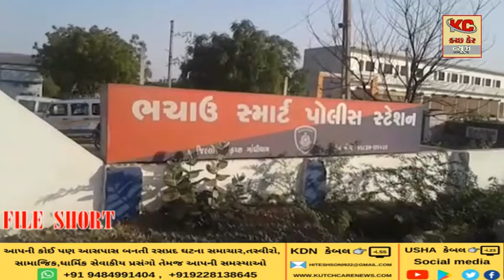ભચાઉ પોલીસે ચોરીની ત્રણ મોટરસાયકલ સાથે આરોપીને ઝડપી પાડયો તેમજ અન્ય બે ગુનાઓનો પણ ભેદ ઉકેલ્યો